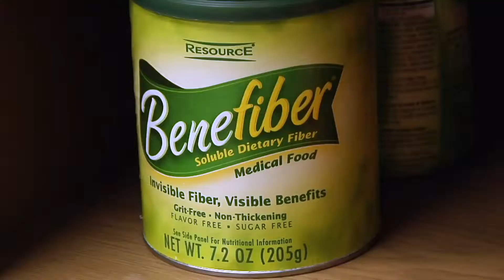Digestive Health and Aging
Our digestive health changes as we age. Dr. Derek Feussner explains signs to look for and how to improve your digestive health as you age.